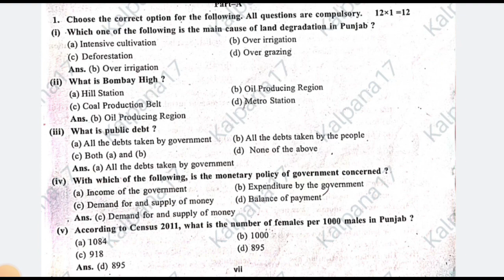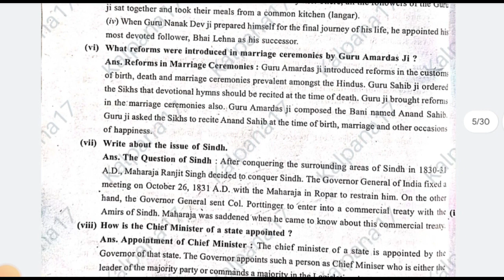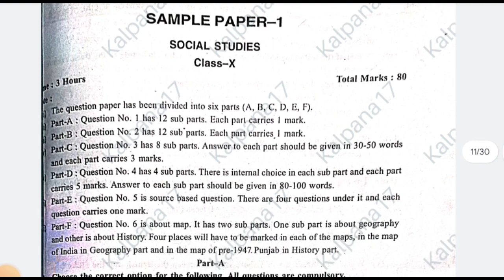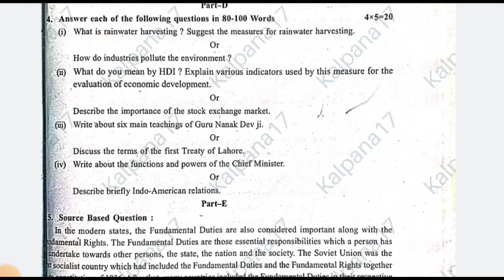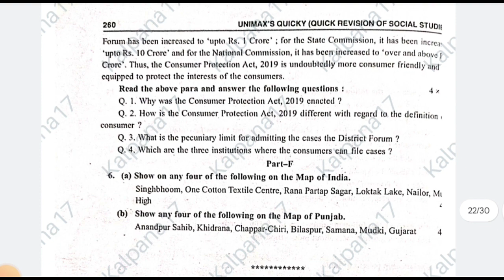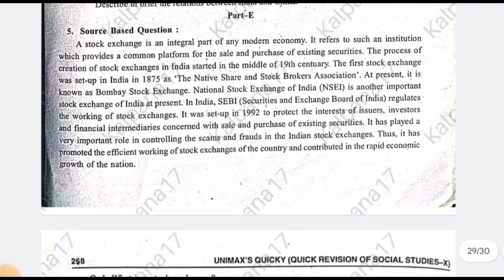PSEB Class 12 Social Science unimax Sample Paper full solve 2024 final exam